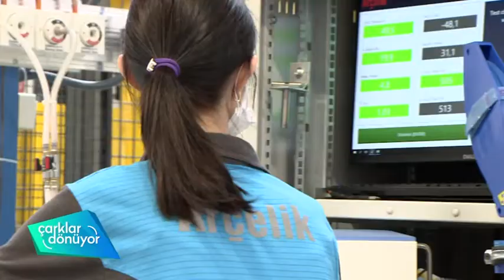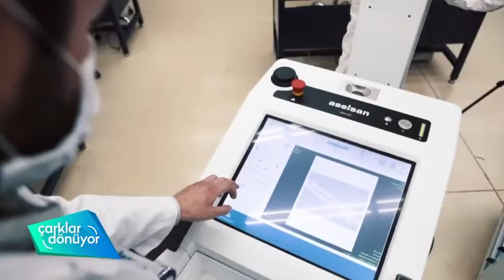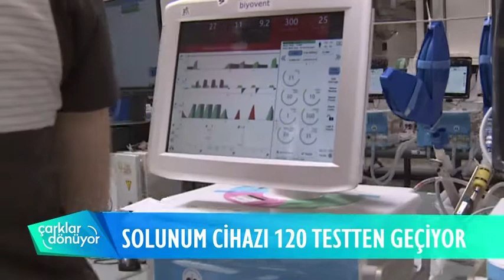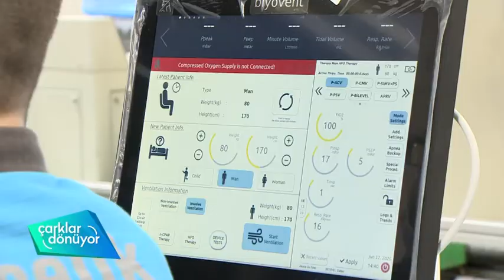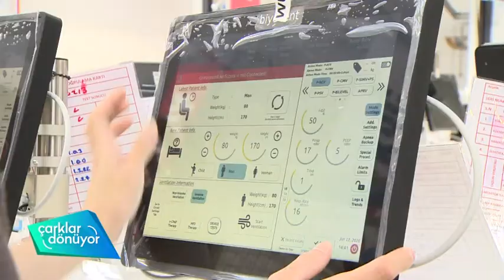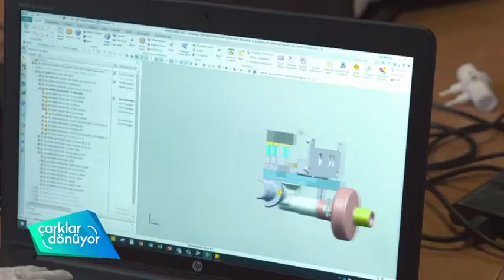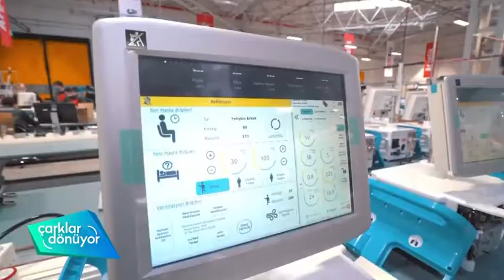Yerli Solunum Cihazı Nasıl Üretildi? (Arçelik tesisleri)